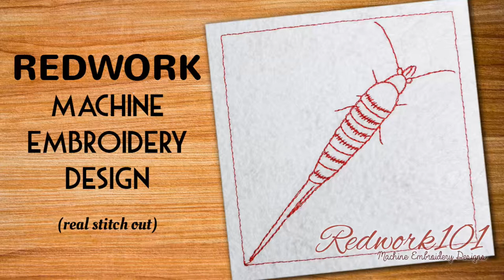Archaeognatha | Redwork Embroidery Designs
Machine Embroidery Design Of Archaeognatha

Formats available: DST - EXP - HUS - PES - PCS - SEW - JEF - VIP - VP3 - XXX formats.

Size Included: 5 Sizes (4 in, 5 in, 6 in, 7 in, 8 in)

Material Used
- Embroidex Polyster Embroidery Thread
- Tearaway Stabilizer

Software
- Embrilliance Stitch Artist

Equipments Used
- Brother SE600 Machine
- Sony 4K FDRAX33 Camcorder
- GoPro Action Camera
- Neewer Lighting Kit

If you have any requests or custom redwork to be designed, get in touch with us